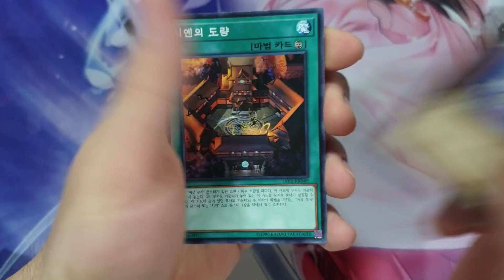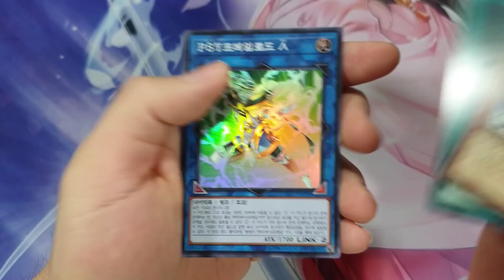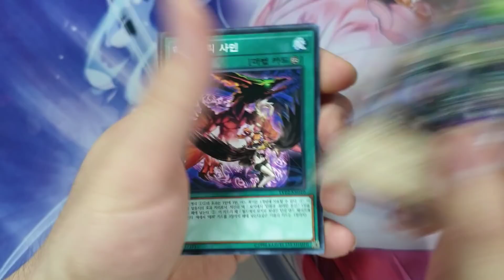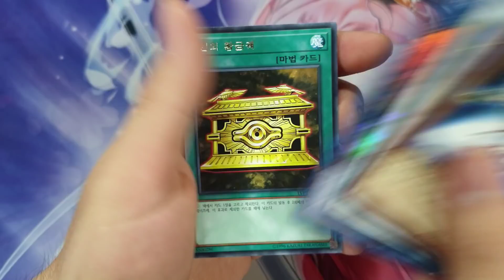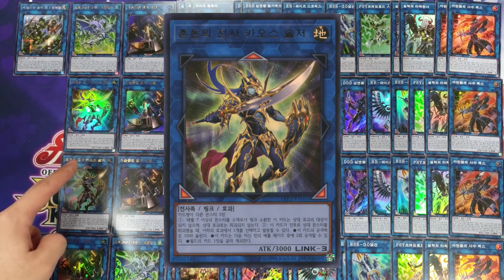【유희왕】한글판 링크 브레인즈 팩 2 4박스 개봉!! 遊戯王 Yu-Gi-Oh!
2019년 3월 9일과 10일 선행 발매 이벤트가 진행중인 한글판 유희왕 링크 브레인즈 팩 2 4박스를 개봉해 보았습니다.
해피 댄서가 해피의 깃털로 바뀐 것은 아쉽지만, 봉인의 황금궤, 신의 통고, SR 베이고맥스 등의 재록도 꽤 눈여겨 볼 만 하군요.